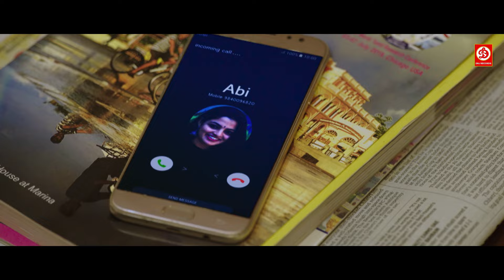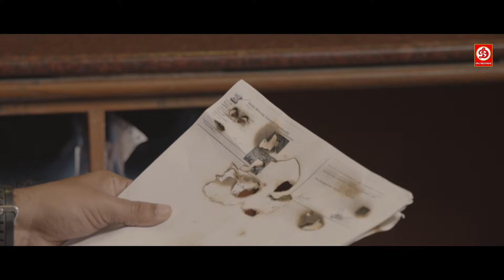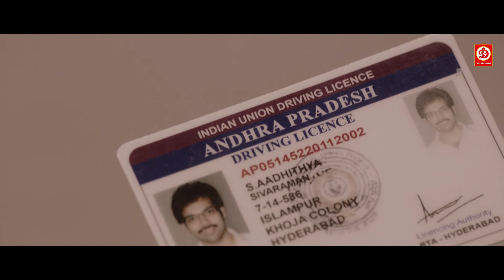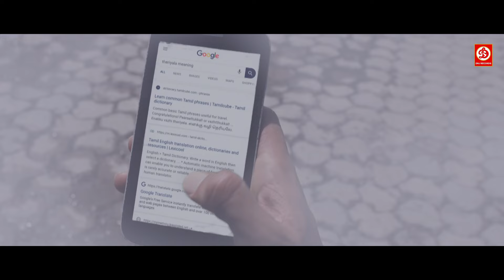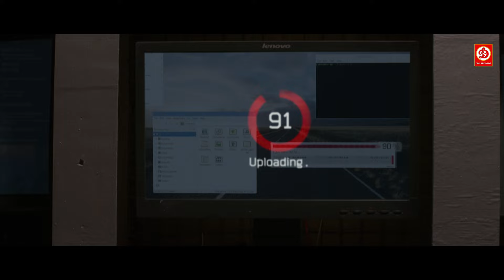Ranga (2024) New Released Hindi Dubbed Movie 4K | Sibiraj, Nikhila Vimal | Thriller Action Movie